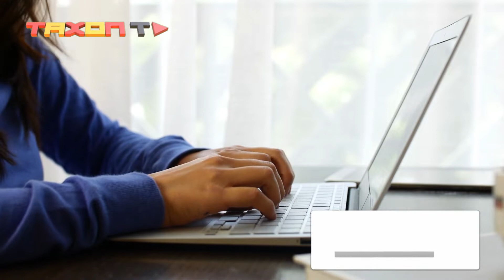علت خطوط راه راه گورخر چیست؟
گورخرها پوشیده از راه راه‌هایی با تنوعی حیرت‌انگیز هستند که از سیاه در بزرگسالان تا قهوه‌ای روشن در کره‌ها متغیر است. سال‌های زیادی است که محققان بدنبال علت این خطوط راه راه‌ روی بدن این جانوران هستند، یک پژوهش جدید نشان می‌دهد که مگس‌های انگلی با مشاهدۀ الگوی راه راه گورخرها دچار سردرگمی می‌شوند.
همراهان تکسون تی وی سلام. با ما همراه باشین تا با هم ببینیم که علت خطوط راه راه گورخر چیه ولی لطفا فراموش نگکنید قبل از شروع ویدیو، به کانال ما سابسمرایب کنید و زنگوله رو هم برای دیدن ویدیوهای جدیدمون روشن کنید
چه چیزی در مورد این پوشش راه راه گورخرها وجود دارد؟
مطالعات جدید نشان می‌دهد که این پوشش برای استتار نیست. چارلز داروین استدلال کرد که دانشمندان تصور می‌کردند که خط‌های این حیوانات به استتار کمک می‌کند. دویس طبق یک تحقیق در دانشگاه گفت این تصور ممکن است غلط و نادرست باشد.
سیاه و سفید بودن بدن گورخرها به چه دلیل است؟
حیوانات شکارچی چگونه خط‌های راه راه گورخر را می‌بینند؟ محققان می‌گویند که این چیزی است که حیوانات شکارچی به شیوه‌های خود انجام می‌دهند.یوزپلنگ‌ها وشیر‌ها خط‌های راه راه گورخر را در یک شرایط معین و روشن می‌بینند. درطول شب‌های تاریک بدون ماه خط‌های راه راه گورخر تنها از ۲۹ فوتی برای حیوانات شکارچی قابل مشاهده و دیدن هستند.در فاصله کوتاه شکارچیان می‌توانند گورخر را از طریق حس بویایی و شنوایی تشخیص دهند. به این ترتیب استتار کردن گورخر‌های راه راه امکان پذیر نیست.
اثر خنک کننده
طبق مطالعه‌ای که انجام شده است، این خط‌های سفید و سیاه گورخرها ممکن است به خنک شدن آن‌ها در زیر آفتاب طولانی و گرم کمک کند.محققان دانشگاه کالیفرنیا، ۲۹ گونه مختلف محیط زیست را بررسی کردند. این گونه‌ها می‌توانند نوع خطوط راه راه گورخر را در مرکز و شمال افریقا مشخص کنند. این تیم متوجه شدند که راه راه های پشت یک گورخر با میزان دمای محیط زیست ارتباط دارد. راه راه‌های بدن این حیوان به او کمک می‌کند که دمای بدن خود را با محیط، متعادل کند.
از بین بردن حشرات
این راه راه های سیاه و سفید به گورخر کمک می‌کند که حشرات را از اطراف خود دور کند. زیست شناسان این نظریه را تایید می‌کنند. در واقع، قسمت سفید بدن گورخر، نور غیر پلاریزه انعکاس می‌کند که برای حشرات خوشایند نیست و باعث دفع آن‌ها می‌شود.
به پایان این ویدیو رسیدیم. لطفا نظرات خودتونو برامون کامنت کنید و بهمون بگین که در مورد موش آفریقایی که درد رو احساس نمیکنه چی میدونید؟آیا حیوانات هم گریه میکنند؟ خوشحال میشیم نظراتتون رو برامون کامنت کنید و اگه این ویدیو رو دوست داشتین لایک کنید و با دوستانتون به اشتراک بذارید. ممنون که با ما همراه بودین